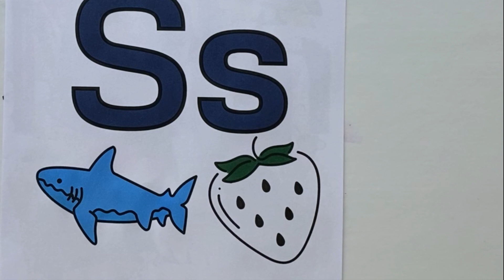Spectrum of Colors: Coloring Extravaganza with the Letter S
Prepare to embark on a mesmerizing journey through a spectrum of colors as we explore the captivating world of the letter "S" and its splendid associations! Join us on this exciting YouTube video as we bring to life the enchanting illustrations from our coloring book, featuring a delightful array of objects and animals that not only correspond to the letter "S" but also ignite the imagination and celebrate the beauty of diversity.

In this immersive video, we delve into the art of coloring, showcasing a selection of illustrations that will inspire your creativity and transport you to a world of vibrant hues. From majestic sunsets and soaring birds to shimmering seashells and sparkling stars, each page offers a canvas for you to fill with an extraordinary range of colors, creating breathtaking works of art.

Throughout the video, we'll share fascinating facts and engage in conversations about the objects and animals depicted, creating an informative and immersive experience for viewers of all ages. This video provides a unique opportunity to learn about the captivating world of "S" while indulging in the joy of coloring and exploring the kaleidoscope of colors.

Whether you're a coloring enthusiast, an admirer of nature, or simply seeking a moment of artistic expression and relaxation, this video promises to ignite your imagination and awaken your sense of wonder. Join us as we celebrate the magic of the letter "S" and embark on a colorful extravaganza through its splendid associations.

So, grab your coloring tools and get ready for an immersive experience in our "Spectrum of Colors: Coloring Extravaganza with the Letter S" video. Let the colors of the spectrum guide your hand as we color these captivating illustrations and celebrate the beauty of diversity with the letter "S"!